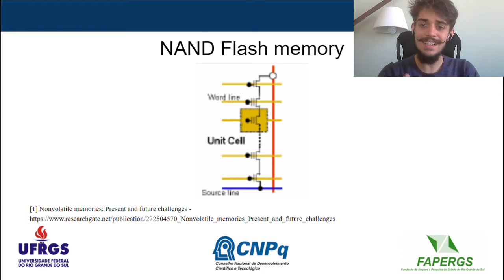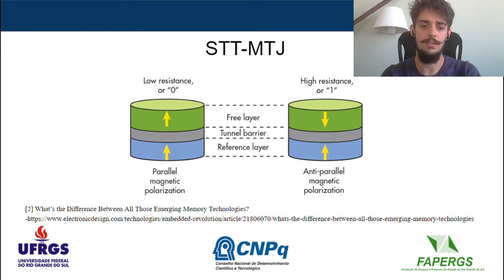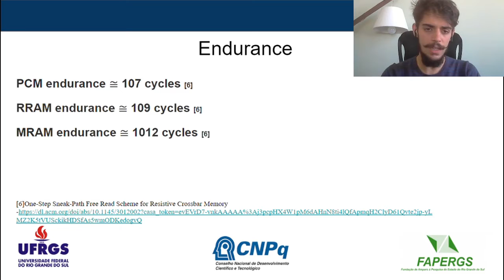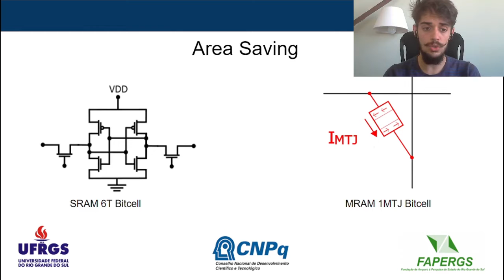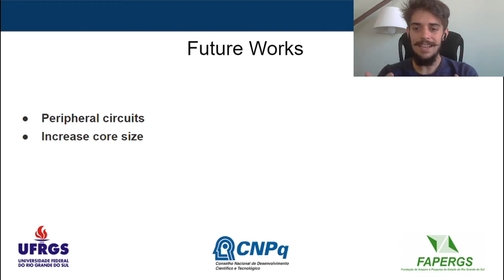Challenges on a Crossbar Magnetic Random Access Memory Project - 3rd place in CASSW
Abstract -
This poster presents the development of a MRAM project using a STT-MTJ. The characterization of the mathematical model MTJ has already been made, tracing a Lissajous curve. A four-bit memory matrix with crossbar architecture was tested, making it possible to analyze how the change from low resistance to high is faster, using the same magnitude of tension, than from high to low. It is also possible to analyze that the leakage current and the small reading signal are already a big problem. The next steps are to develop the peripheral circuits and test to find the most cost-effective size matrix.